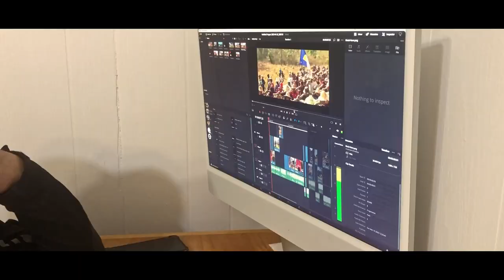Karenni Religion: Kay Htoe Boe ( Totem Pole )